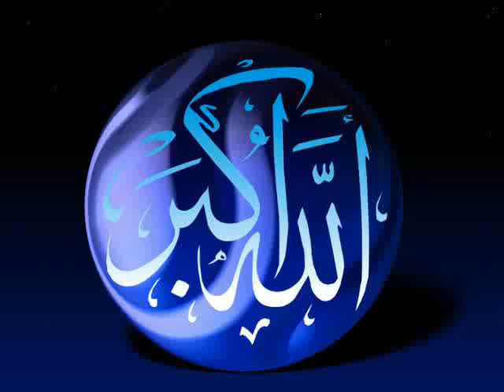Maulana Tariq Jameel Ma Ki Dua 3 of 9